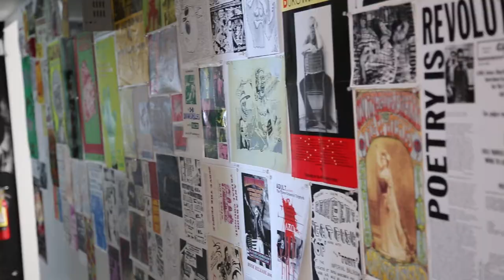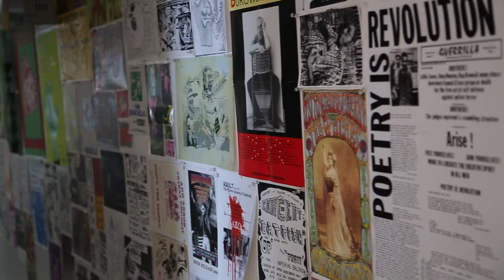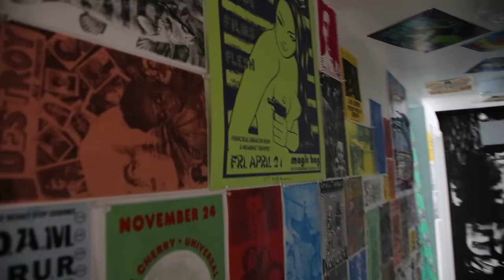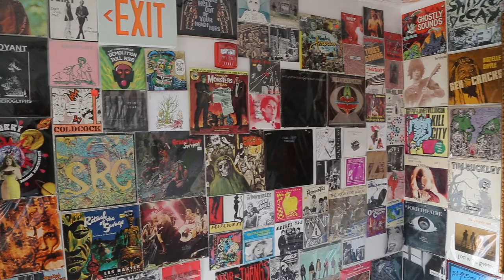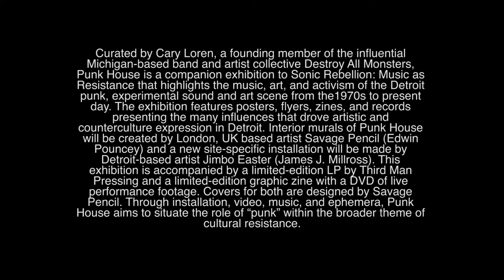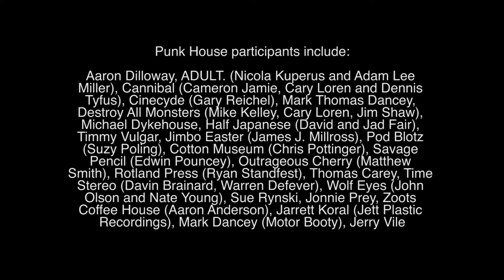Punk House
Curated by Cary Loren, a founding member of the influential Michigan-based band and artist collective Destroy All Monsters, Punk House is a companion exhibition to Sonic Rebellion: Music as Resistance that highlights the music, art, and activism of the Detroit punk, experimental sound and art scene from the1970s to present day. The exhibition features posters, flyers, zines, and records presenting the many influences that drove artistic and counterculture expression in Detroit. Interior murals of Punk House will be created by London, UK based artist Savage Pencil (Edwin Pouncey) and a new site-specific installation will be made by Detroit-based artist Jimbo Easter (James J. Millross). This exhibition is accompanied by a limited-edition LP by Third Man Pressing and a limited-edition graphic zine with a DVD of live performance footage. Covers for both are designed by Savage Pencil. Through installation, video, music, and ephemera, Punk House aims to situate the role of “punk” within the broader theme of cultural resistance.

Punk House participants include:

Aaron Dilloway, ADULT. (Nicola Kuperus and Adam Lee Miller), Cannibal (Cameron Jamie, Cary Loren and Dennis Tyfus), Cinecyde (Gary Reichel), Mark Thomas Dancey, Destroy All Monsters (Mike Kelley, Cary Loren, Jim Shaw), Michael Dykehouse, Half Japanese (David and Jad Fair), Timmy Vulgar, Jimbo Easter (James J. Millross), Pod Blotz (Suzy Poling), Cotton Museum (Chris Pottinger),  Savage Pencil (Edwin Pouncey), Outrageous Cherry (Matthew Smith), Rotland Press (Ryan Standfest), Thomas Carey, Time Stereo (Davin Brainard, Warren Defever), Wolf Eyes (John Olson and Nate Young), Sue Rynski, Jonnie Prey, Zoots Coffee House (Aaron Anderson), Jarrett Koral (Jett Plastic Recordings), Mark Dancey (Motor Booty), Jerry Vile

Punk House is organized by the Museum of Contemporary Art Detroit and curated by Cary Loren, with additional curatorial support from MOCAD Ford Curatorial Fellow Scott Campbell and Curator of Education and Public Engagement Amy Corle.